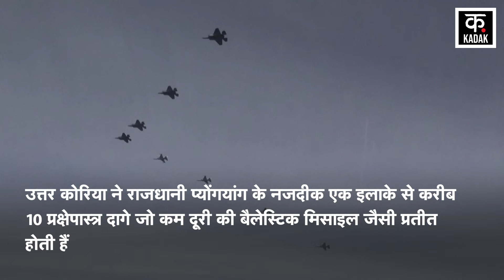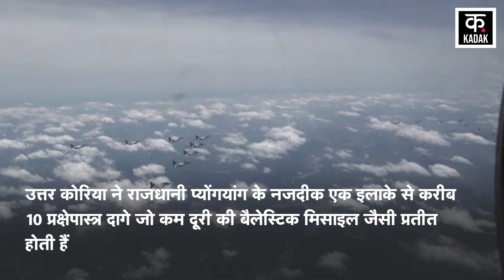North Korea Rocket Test Fail होने के बाद Kim Jong Un का पारा हाई, डरे दक्षिण कोरिया और Japan!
Recently, North Korea had a big failure. North Korea had to deploy the country's second spy satellite in space. But the rocket launched for this purpose exploded soon after takeoff. Due to which all the plans of North Korea were ruined. The explosion in the rocket was considered a big blow for Korean leader Kim Jong Un. Kim Jong Un is furious due to the failure of the launch of the military spy satellite.

हाल ही में उत्तर कोरिया के हाथ बड़ी असफलता लगी थी. उत्तर कोरिया की तरफ से देश के दूसरे जासूसी उपग्रह को अंतरिक्ष में तैनात करना था. लेकिन इसके लिए छोड़े गए रॉकेट में उड़ान भरने के तुरंत बाद विस्फोट हो गया था. जिस कारण उत्तर कोरिया के सभी प्लान पर पानी फिर गया था. रॉकेट में विस्फोट कोरियाई नेता किम जोंग उन के लिए बड़ झटका माना जा रहा था. सैन्य जासूसी उपग्रह का प्रक्षेपण फेल होने से किम जोंग उन बौखला गए हैं.